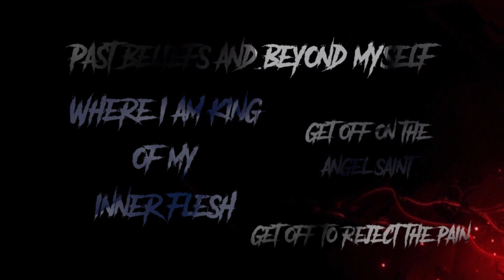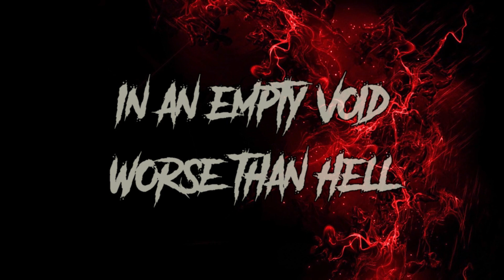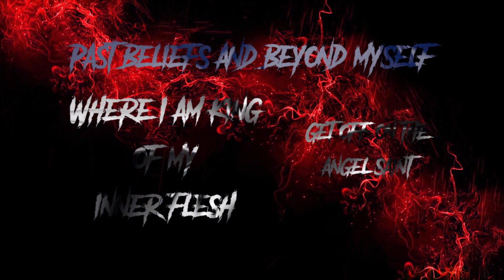IMPIOUS - Inject (LYRIC VIDEO)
Info:
Label: Metal Blade Records
Music & Lyrics: Impious
Album: Hellucinate (2004)
Track Title: Inject
Genre: Thrash Metal / Death Metal

Band info:
The Swedish thrash/death metal band Impious was formed by Valle Adzic and Martin Åkesson in April 1994. The band had some difficulties finding a permanent drummer, so a friend of theirs, Johan, filled in as a session drummer. Shortly after that, Robin Sörqvist joined the band on bass. Impious recorded their debut demo in the summer of 1995, called Infernal Predomination. In February 2004, Impious paid respect to the fathers of death metal, Possessed, by appearing on the tribute album Seven Gates of Horror together with bands as Cannibal Corpse, Sadistic Intent, Vader, Sinister, Angel Corpse and Amon Amarth. Also in February 2004, Impious signed a worldwide deal with Metal Blade Records.

During the time between May and July, Impious recorded their fourth album Hellucinate at Studio Mega, except all vocals and solos which were recorded at Valle Adzic's own Deadline Studio. (source: Wikipedia)

Enjoy & hails to the band! \m/